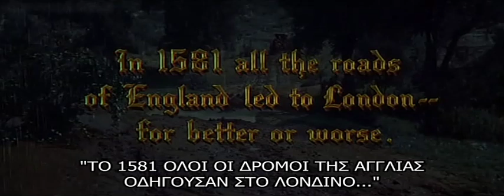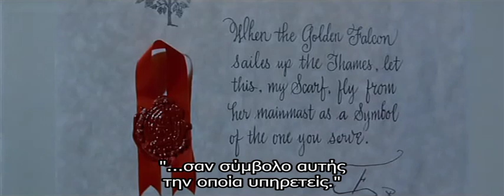The Virgin Queen / Εστεμμένη Παρθένα (1955) full movie with Greek subtitles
ταινια The Virgin Queen / Εστεμμενη Παρθενα (1955) online greek subtitles ΑΓΓΛΙΑ, 1581. Ο βετεράνος λοχαγός του πολέμου στην Ιρλανδία Γουόλτερ Ράλεϊ, βοηθάει τον κόμη Λέστερ σε μια δύσκολή στιγμή και ως ανταμοιβή ζητάει και πετυχαίνει ακρόαση με την βασίλισσα Ελισάβετ Ι. Θέλει να την συναντήσει για να την πείσει να του δώσει τρία πλοία δικής του σχεδίασης, με σκοπό να πάει στον Νέο κόσμο και να φέρει θησαυρούς για τα βασιλικά θησαυροφυλάκια, αποκτώντας και ο ίδιος φήμη. Τελικά κερδίζει την συμπάθειά της, αλλά συγχρόνως ερωτεύεται την όμορφη αυλική Μπεθ Θρόκμορτον, προκαλώντας τη ζήλια τής Ελισάβετ…

Είδος ταινίας: Δράμα / Ιστορικές / Βιογραφίες
Χώρα: United States
Director: Henry Koster
Υπότιτλοι: Ελληνικοί
imdb: 6,6 (votes 2812)
Date: 1955
Ηθοποιοί: Bette Davis, Richard Todd, Joan Collins